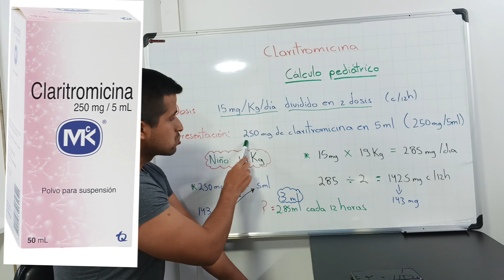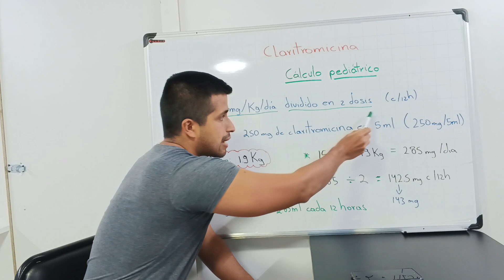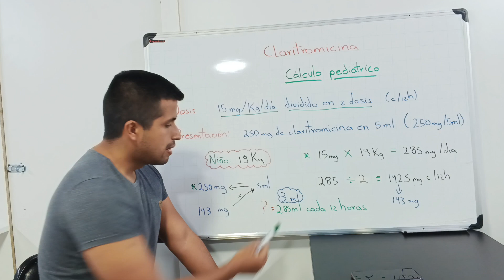Cómo CALCULAR la dosis de la CLARITROMICINA